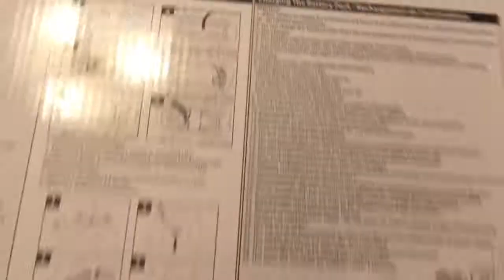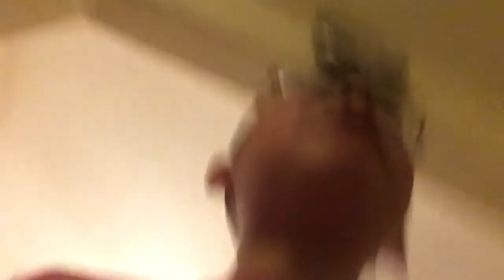Jacob’s Birthday Vlog ( Vlog Day 10 )